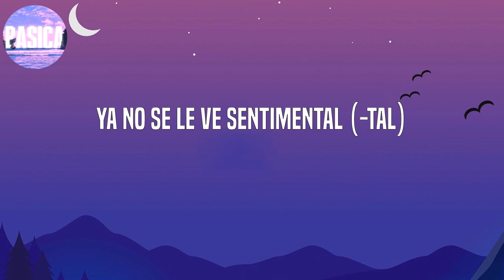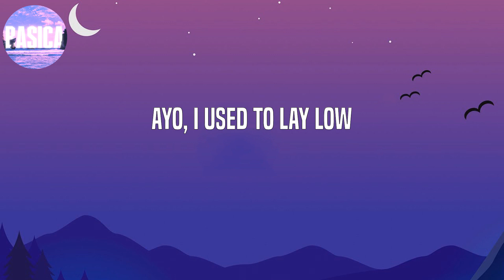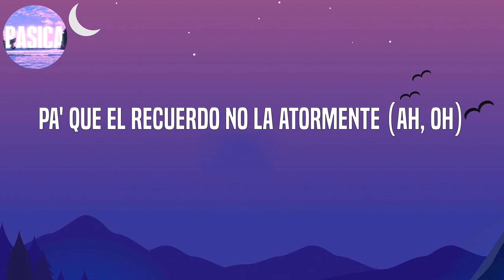Karol G - Tusa (Letra/lyrics)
letra/lyrics:

¿Qué pasó contigo? Dímelo
Rrr!
Hoy salió con su amiga disque pa' matar la tusa (Ah, tusa)
Pero diste todo este llanto por nada
Ayo, I used to lay low
I wasn't in the clubs, I was on my J.O (Woop-woop)
'Cause it's a new day, I'm in a new place (Aha)
'Cause I know I'm the baddest bitch that you ever really met (Woop)
You searchin' for a badder bitch, and you ain't met her yet (Woop)
Ayo! Tell 'em to back off
He wanna slack off
Don't run up on us, 'cause they lettin' the MACs off
Eh, ah
Otro shot pa' la mente (Yeah-yeh)
Ya no le copia nada (Na')
Se va pa' la disco y sólo quiere perrear (Perrear)
Y el amor pa' la tumba (Yeh)
Ey, Karol G (Ajá, Karol G)
Nicki Minaj (Ah, ajá), ey